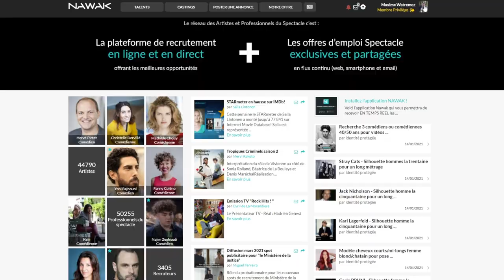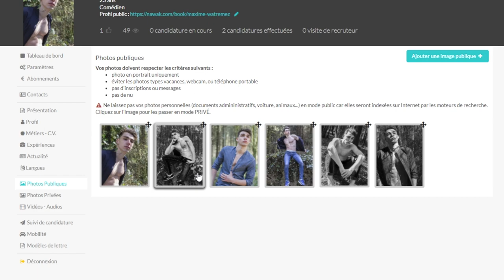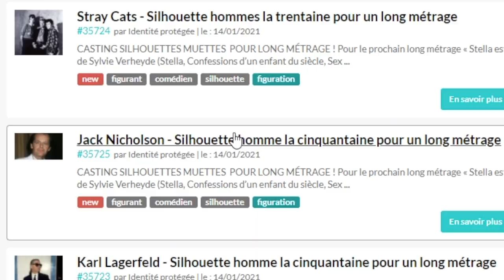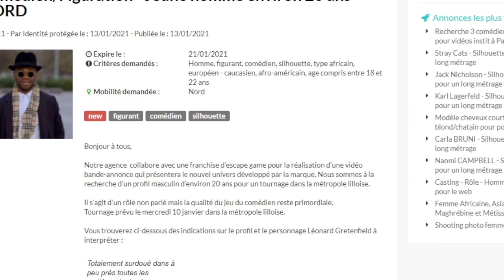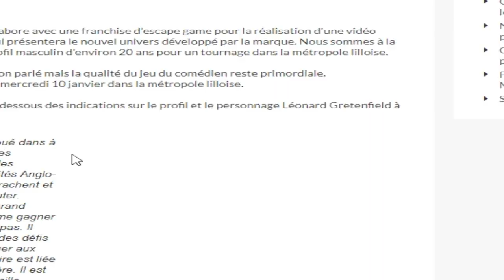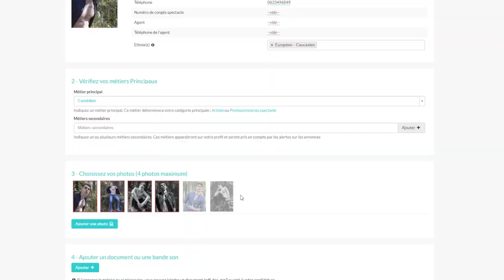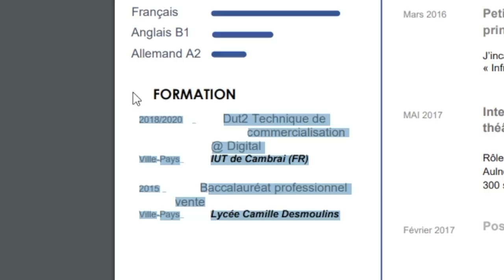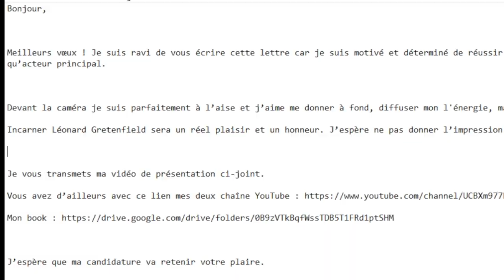je recherche un casting ! (nouveau concept)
Je suis heureux de vous présenter mon nouveau concept ! J'espère que vous allez kiffer car cette aventure peut amener à de grandes choses et ça sera grâce à vous !! À votre soutien et votre fidélité les amis.

Merci encore pour tout et pour votre force.

Je vous fais des gros coeurs sur vous !!

VIDÉO DE PRÉSENTATION : (bientôt)

ABONNNNNNE TOI 🐯
N'OUBLIE PAS LE POUCE 👍
ET SUTOUUUUUUT LA CLOCHE LA MIFE!! 🔔

➡maxleshow

➡maxleshow